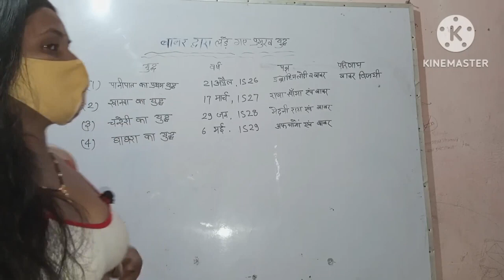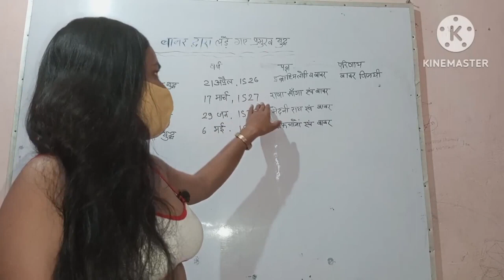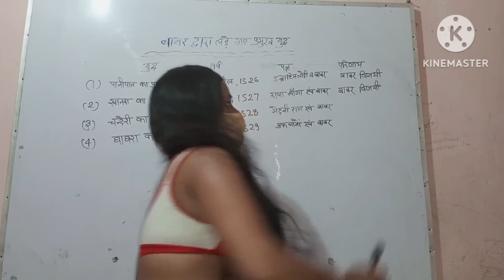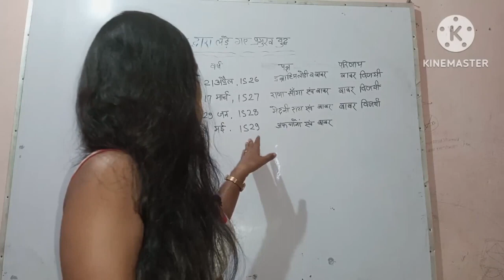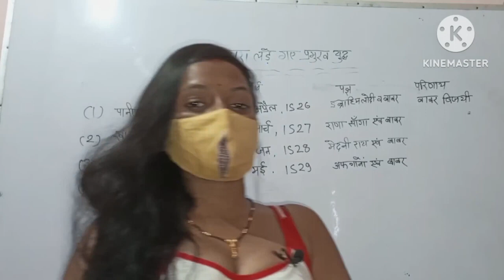madhu singh बाबर द्वारा लड़े गए प्रमुख युद्ध कौन सा युद्ध कब लड़ा गया था एवं पान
madhu singh  video  video madhu singh madhu Singh viral video madhu Singh video madahu x